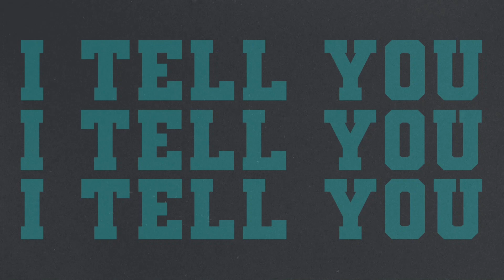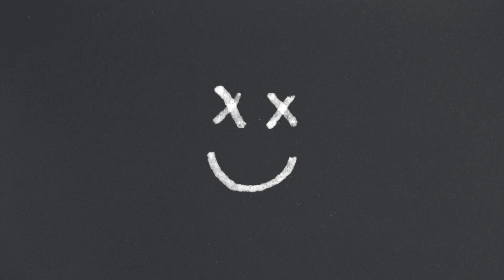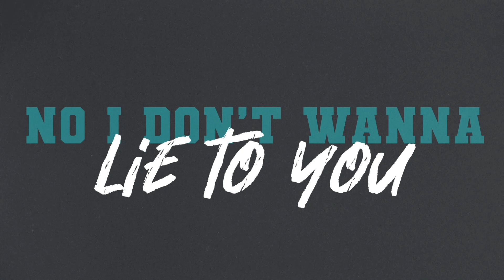Points - Hey (Full Lyric Video)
Hit the switch and turn on the bright lights - Points catch lightning in a bottle with instant anthem 'Hey'.

An electric storm of sound, this powerfully produced track boasts arena sized hooks and a chorus primed for mainstream radio.

With the weight of memory upon him, Rob Sanderson croons, "I fell in love, but I shook it off - 'cos I don't wanna count on anyone", carrying a haunting notion to a rhythm that even the ghosts of the past can't resist to dance.

Rob Sanderson adds, "In essence, 'Hey' is about giving someone the cold shoulder, telling them you're not interested on the back of your own previous experiences. In return they're going, "Hey! What the hell is wrong with you!?".  You're probably better off answering that as honestly as possible".

Written & performed by Points
Produced by Max Hopwood at London Road Studios
Video by Lee Waters Lyrics